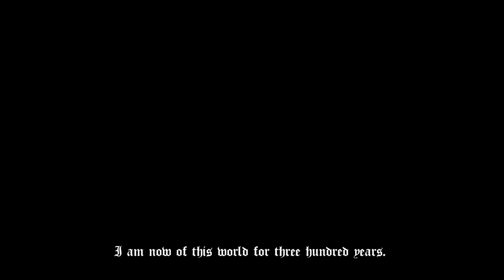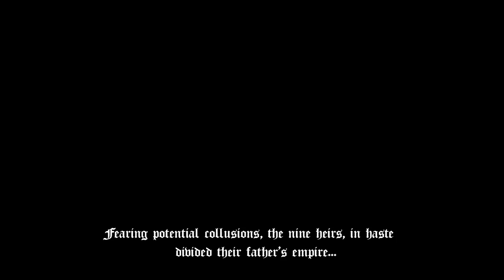Reign of the Accursed - Prelude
Reign of the Accursed is a tabletop role-playing game that takes place in a horror Victorian setting and is inspired by works such as the World of Darkness, Game of Thrones and the Cthulhu Mythos.

Help us spread the word and back the project if you are interested in seeing it happen!

You can stay updated on the latest developments by liking our facebook